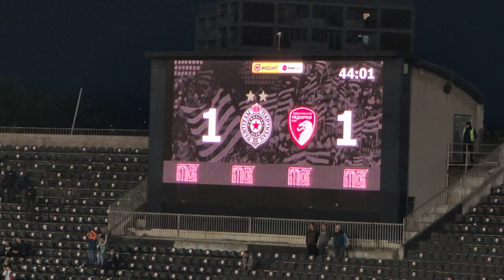Partizan Radnički Gol Luka Milunović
Gol Milunovic goal.
Fudbal SuperLiga Srbije 2023.
Partizan Belgrade vs Radnicki 1923 Kragujevac.